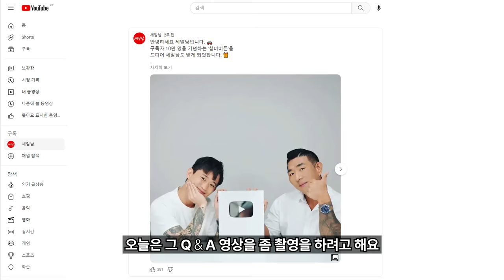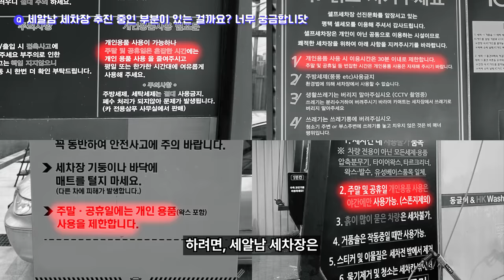세알남 구독자분이 마세라티 르반떼를 긁고감ㅋㅋㅋ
안녕하세요 세알남 입니다 : ) 세알남이 여러분들 덕분에 10만 유튜버가 되어 드디어 실버버튼을 받게 되었습니다♥

00:00 영상소개
02:08 언제부터 친구였어요?
03:07 안만드는거에요
04:12 당연하죠
04:37 철수세미로 미트질
05:50 동규형 왁스 뭐 쓰시나요
06:33 몸관리 방법
07:47 실화에요
09:08 실제에요
10:25 프리워시 방법
10:50 고압세척기
10:21 여러분들 위해서
10:48 여름엔 필수
13:55 필요하면 빌려드립니다
14:41 최초 산성 프리워시
15:07 습식코팅도 하면 좋아요
16:12 세차용품 구매
17:09 올여름 추천 아이템
19:10 세알남 세차장
19:47 보람을 느끼는 순간
21:01 저도 식구들을 지켜야 합니다
24:04 어떤게 좋을까요?
24:40 요즘 마음가짐
27:07 누가 르반떼 긁고감

그간 여러분들이 궁금해하셨던 질문들을 몇가지 뽑아
10만 구독자 및 실버버튼 받은 기념으로 오늘은 세차 영상이 아닌
Q&A 시간을 가져봤습니다ㅎㅎ

유튜브를 하면서 저희에게 많은걸 배우고 느끼게 되었고
또 많은것들이 변화하기도 했습니다

항상 마음속엔 우리가 잘해서 만든 혹은 올라온 자리가 아닌
여러분들이 만들어주신 자리라고 명심하고 있고
그 감사함을 잊지 않고 열심히 지내고 있었습니다ㅎㅎ

힘들떄도 어려울때도 방황할때도 많았지만
오랜시간 격려해주시고 응원해주시고 이뻐해주신 구독자분들 덕분에
이렇게까지 성장할 수 있었고 또 먹고살 수 있었다고 생각합니다

항상 댓글로도 자주 말씀올리는 말이지만
늘 초심 잃지 않고 오랫동안 좋은 모습으로 인사드리고 보답 할 수 있는
세알남이 되도록 최선을 다하겠습니다 ♥

정말 정말 감사하고 또 감사합니다 ♥
사랑합니다 여러분 ㅎㅎㅎ

화~금 11:00 ~ 21:00
토~일 10:00 ~ 21:00